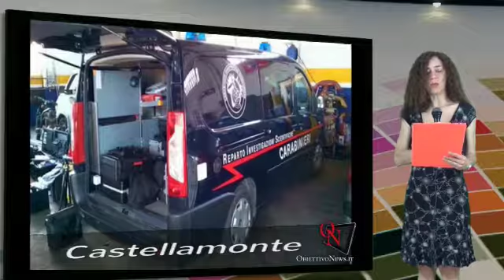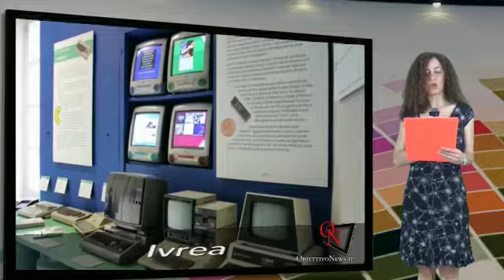TG CANAVESE IN DUE MINUTI 14-06-2016